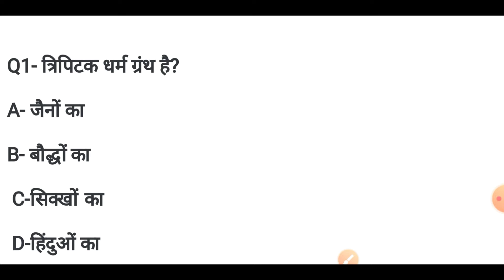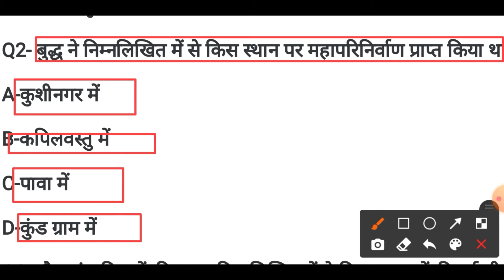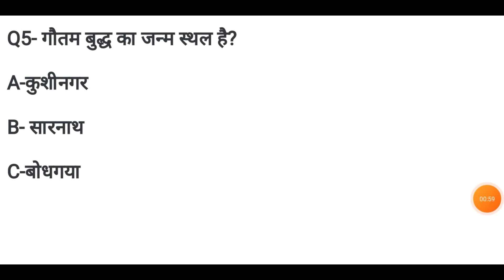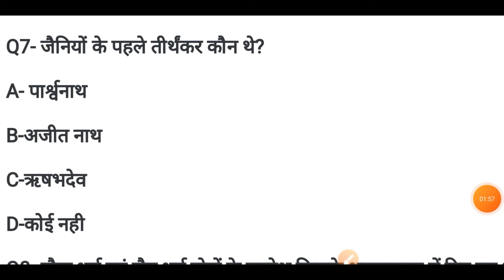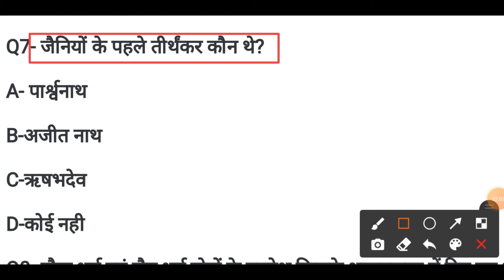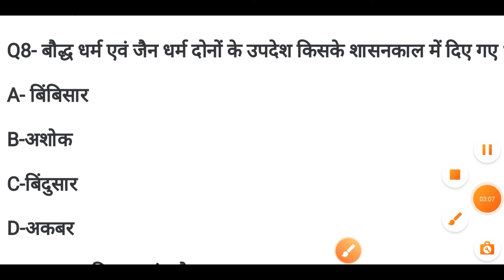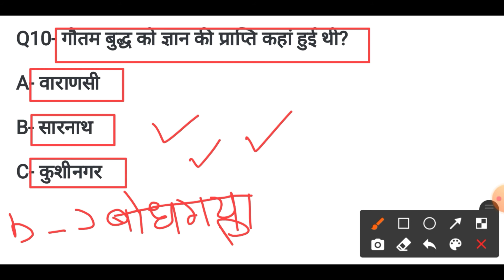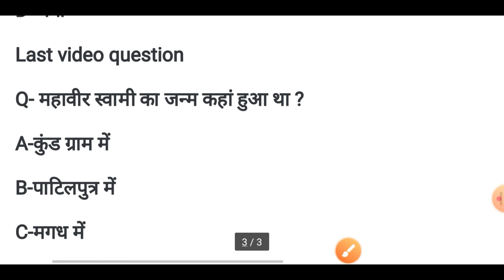Gk 2020 | General Knowledge | Imp Gk Question and Answer For NTPC,Group D Railway& All Exam Part -3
History Gk
jain dharam baudhay dharam
gk imp questions for all competitive exam 2020